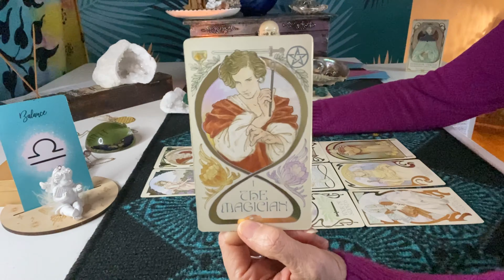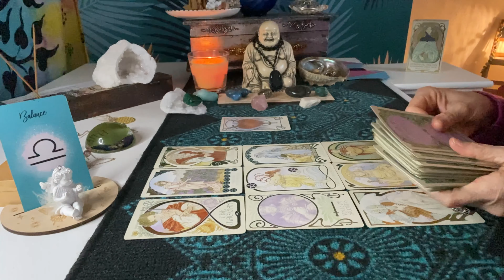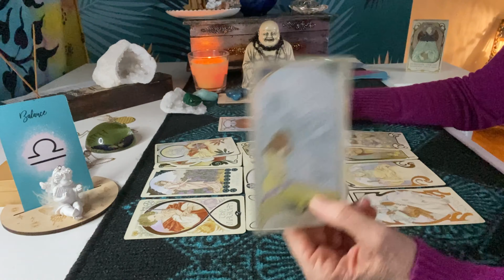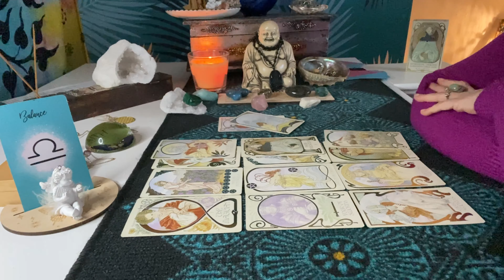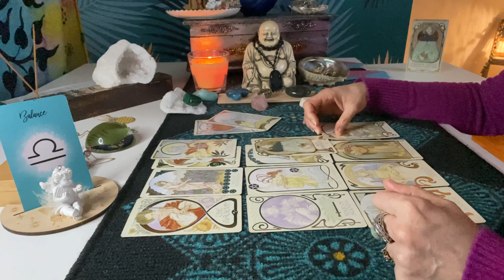BALANCE JANVIER 2023 ❄️Semaines du 02 au 15 janvier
Janvier 2023 Balance du 02 au 15 janvier
Sphères concernées : Général et sentimental

Énergies et influences générales pour le signe solaire, ascendant, lune et vénus de la Balance sur YouTube.

Gratitude …
Fanny✨

🔺 BALANCE JANVIER 2023 ❄Attachez vos ceintures!

Horoscope, guidance,  tirage tarot  pour le signe de la balance ♎️
Amour et lumière tarot Balance janvier 2023